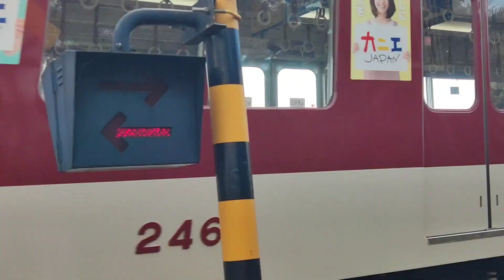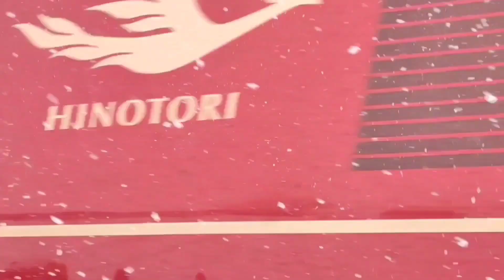"high-speed," "luxury," "historic," "adventure"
いつも御覧頂き有難うございます。登録ボタン、Goodボタンお願い致します。🙏

大阪　きんてつ　近鉄電車　近畿日本鉄道株式会社　西武鉄道　東武鉄道　名古屋鉄道　电动火车　日本JAPAN　kereta api　train　truk　電車　 a limited express 　 Kinki Nippon Railway
Elektrischer Zug